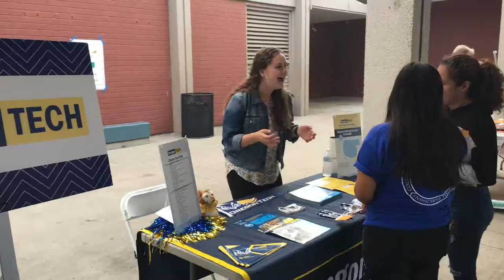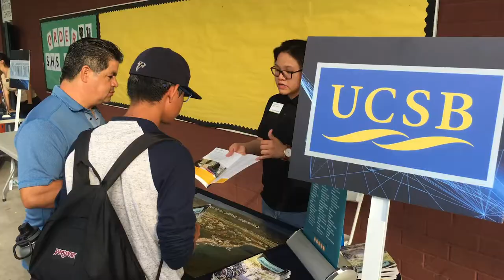SAUSD College Night 2019 at Saddleback High School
Saddleback High School hosted Santa Ana Unified School District's Annual College night, where parents and students had a chance to meet with representatives of colleges from across the country.